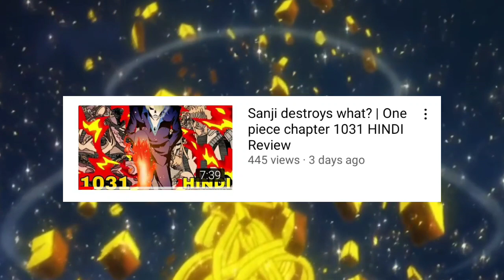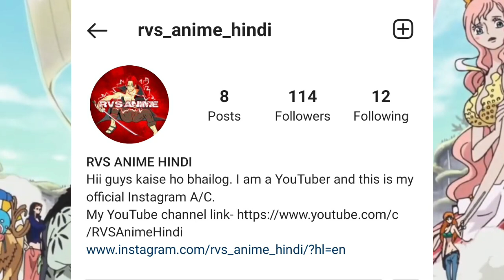Black leg Sanji Upcoming New Power Explain | One piece Hindi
Discord server:-
Thousand sunny